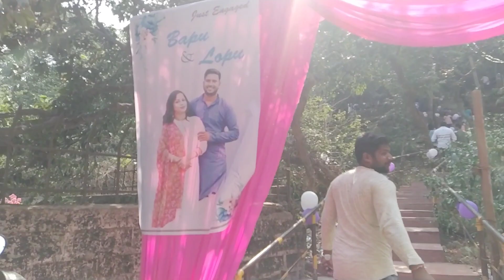SANGA RA ENGAGEMENT RE FULL MASTI (FRIENDS ENGAGEMENT) || Stylin Sukanya -Vlog-158